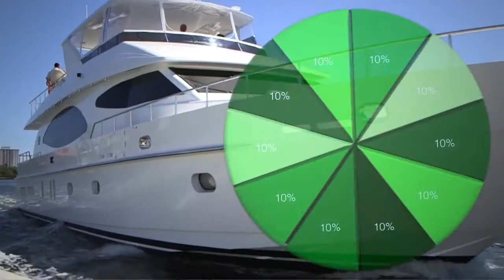HOW THE MONOCLE PROGRAM WORKS!